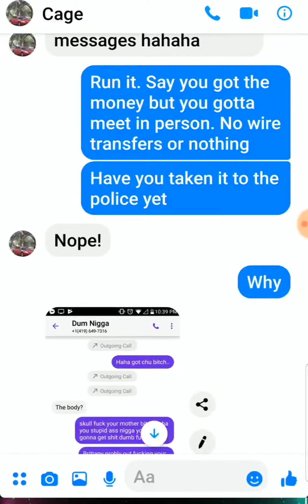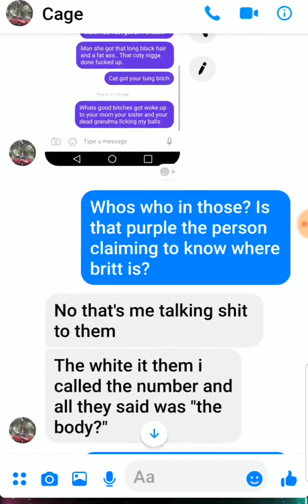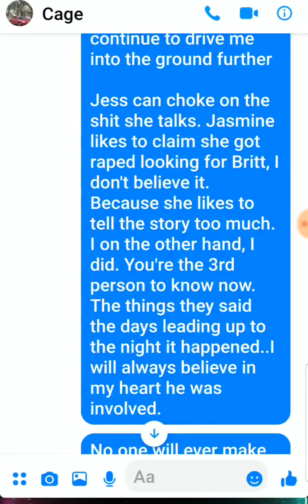just clearing some things up